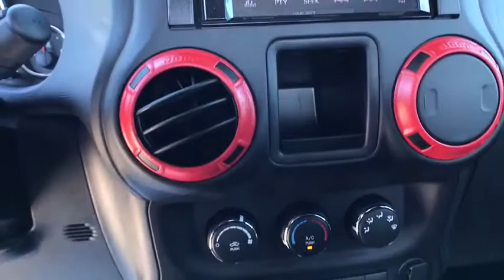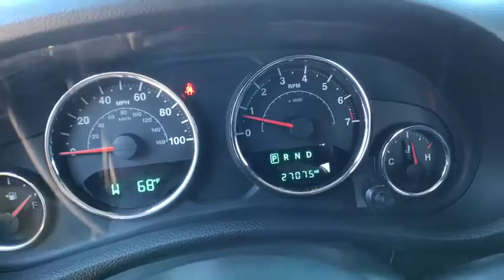2017 JEEP WRANGLER Great Falls, Helena, Havre and Lewistown, ID HL535352G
BLACK CLEARCOAT USED 2017 JEEP WRANGLER available in Great Falls, Idaho at Lithia CDJR Great Falls. Servicing the Helena, Havre and Lewistown, ID area.

Jeep Certified, CARFAX 1-Owner. Sport trim. $900 below Kelley Blue Book! 4x4, Running Boards, CD Player, Alloy Wheels, TRANSMISSION: 5-SPEED AUTOMATIC (W5A5.  ENGINE: 3.6L V6 24V VVT, AIR CONDITIONING. CLICK ME! br /br /BUY WITH CONFIDENCEbr /7-Year/100,000-Mile Powertrain Limited warranty, 125-Point Inspection and Reconditioning, 3-Month/3,000-Mile Maximum Care Coverage, Some of our pre-owned vehicles may have unrepaired safety recalls. Check vinrcl.safercar.gov/vin/, Rental Car Allowance, 24-Hour Roadside Assistance, 24-Hour Towing, Lifetime Certified Warranty Upgrades Available, Carfax Vehicle History Report, Introductory 3-month subscription to SiriusXM Satellite Radio br /br /KEY FEATURES INCLUDEbr /4x4, Running Boards, CD Player, Aluminum Wheels MP3 Player, Steering Wheel Controls, Rollover Protection System, Electronic Stability Control, Bucket Seats. br /br /OPTION PACKAGESbr /TRANSMISSION: 5-SPEED AUTOMATIC (W5A580) Hill Descent Control, Tip Start, AIR CONDITIONING, ENGINE: 3.6L V6 24V VVT (STD). Jeep Sport with Black Clearcoat exterior and Black interior features a V6 Cylinder Engine with 285 HP at 6400 RPM*. br /br /EXPERTS ARE SAYINGbr /KBB.com's review says Still true to its original concept after 75 years, the 2017 Jeep Wrangler continues to deliver exceptional off-road capability with ever-increasing amounts of on-road civility in an affordable package.. br /br /WHY BUY FROM USbr /*Any negative equity amount will be applied toward purchase of sale vehicle. On approved credit. See dealer for details. On select vehicles, excludes special clearance vehicles, see store for details. Value determined by dealer, minus reconditioning cost and/or excessive mileage. Any negative equity will be added toward purchase of sale vehicle. On approved Credit. Trade in vehicle must be within NADA guidelines. br /br /Price does not include title, license, or dealer doc fees.  Price contains all applicable dealer incentives and non-limited factory rebates. You may qualify for additional rebates; see dealer for details.br /